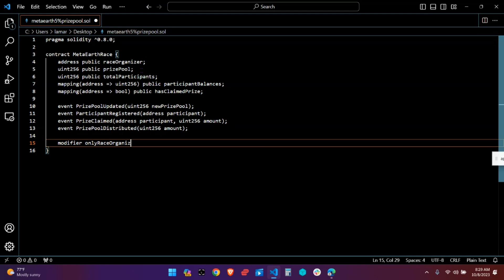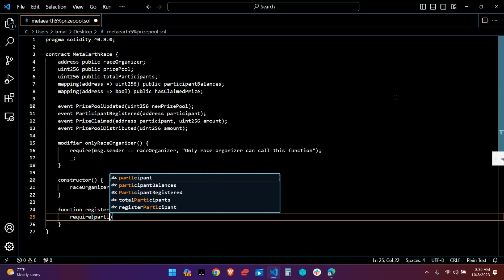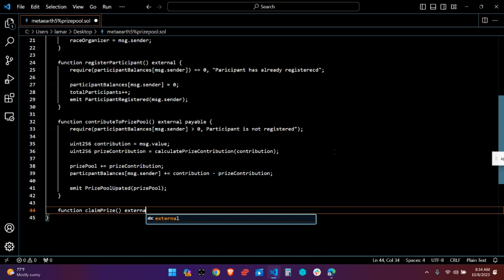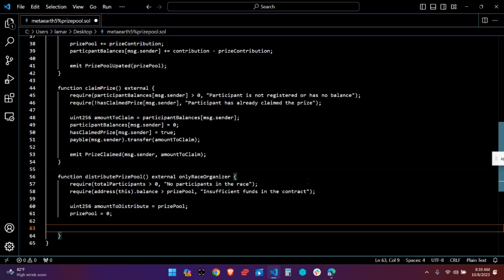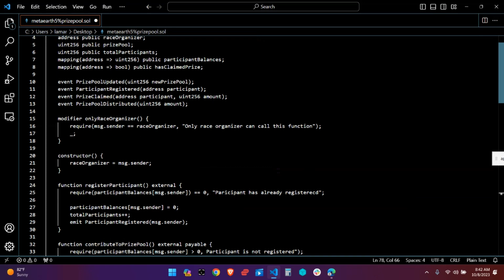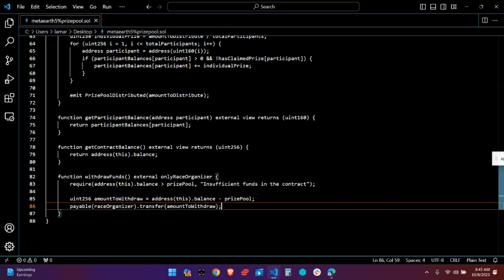⚡️🚀 Join the Metaearth Race and Win Big 3x Faster! 🏆🌍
🌟⚡️ Brace yourself for an adrenaline-fueled experience! The Metaearth Race is now 3x faster, tailor-made for the ADD and ADHD crowd! 🚀💨

🎶 Pump up the volume as we bring you a high-energy race like never before! Get ready to be immersed in the action with loud music and no commentary! 🎵🔊

💰 Contribute to the mesmerizing prize pool and stand a chance to win big in record time! Every second counts in this lightning-fast race! 💸💥

🌐 Join the ADDAwareness movement and experience the thrill of the Metaearth Race designed for the fast-paced minds! Don't miss your chance to be part of this electrifying event! ⚡️🏁

🏆 Will you conquer the track and become the ultimate champion? The race is on, and the excitement is through the roof! 🌟🏆 Get ready to make history and claim your victory in a blink of an eye! 💨🌟

Join us in this exhilarating journey that's perfect for the ADD and ADHD crowd! Let's race to the future together! 🚀🌍⏱️